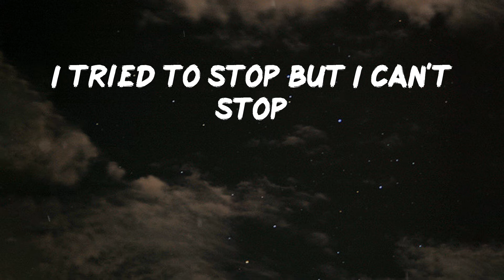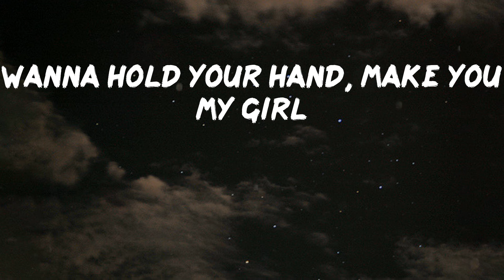DripReport - Skechers [Lyrics]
Lyrics Video: Skechers by DripReport
All I remember was, she wear the Skechers
Hmm, I just wanna make you mine
Hop inside the ride
II just wanna make you mine
Nina by my side, promise it's gon' be all right